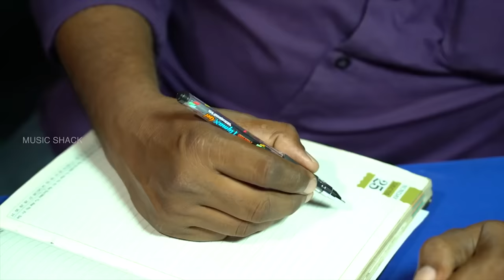Eesho Neyen | Christian Video Song | Chithra Arun | Joji Johns | Br.Anil Malappuram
EESHO NEYEN.
Lyrics : Br.Anil Malappuram
Singer : Chithra Arun